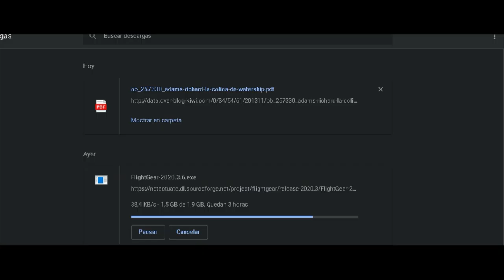descargando un nuevo simulador - flightgear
el dia de hoy estoy descargando un simulador de vuelo